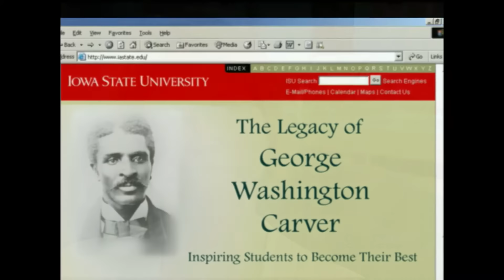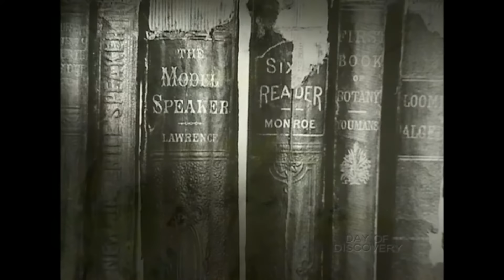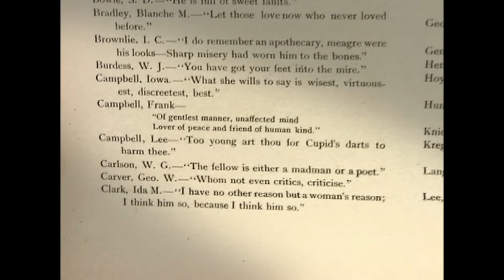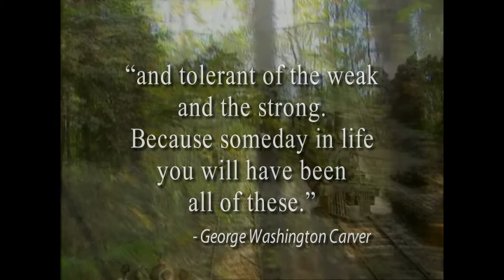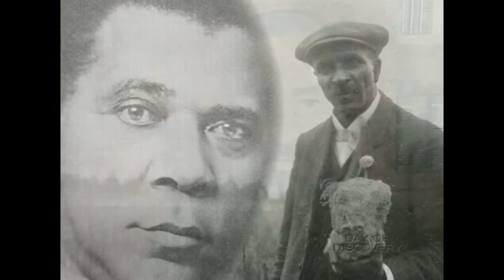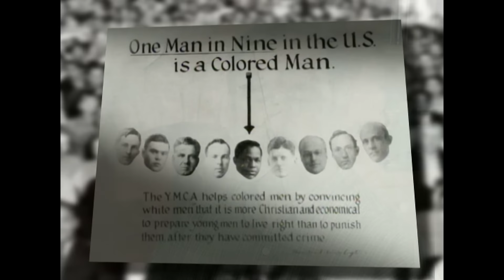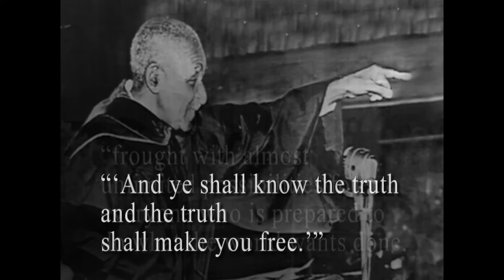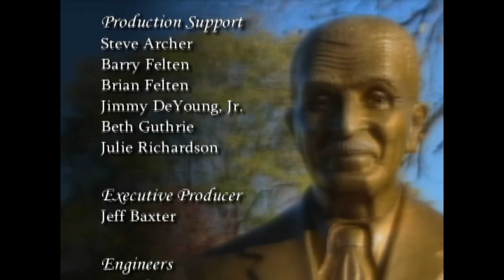George Washington Carver: Man of Science, Servant of God | Presented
Discover the story of George Washington Carver, a slave-born man who helped shape 20th century America with his passion for God's creation.

This program was produced and originally aired by Day of Discovery (now Our Daily Bread Media).